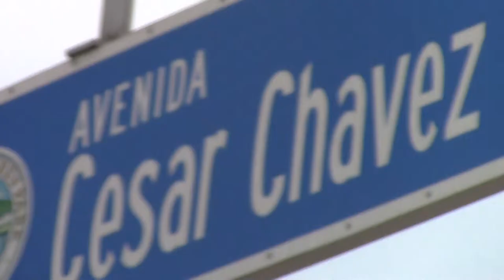36, Goodbye, Китай - Welcome Беларусь